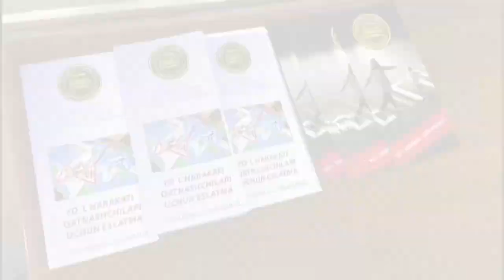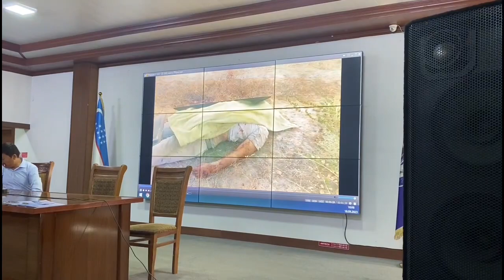“Piyoda - umring bo‘lsin ziyoda” mavzusida targ‘ibot ishlari olib borildi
Andijon viloyati IIB JXX yo‘l harakati xavfsizligi boshqarmasi xodimlari tomonidan “Abu Ali Ibn Sino” nomidagi jamoat salomatligi texnikumida “Piyoda - umring bo‘lsin ziyoda” mavzusida targ‘ibot ishlari olib borildi